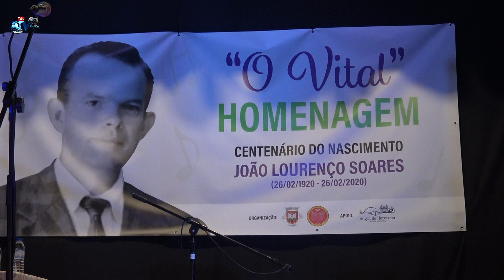Homenagem ao João Vital Com Rui Santos & António Mota Salão de São Bento Ilha Terceira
Rui Santos & António Mota
Homenagem João Vital Salão de São Bento Ilha Terceira
Festa dos Cantadores e Tocadores dos Açores
02.Abril.2022